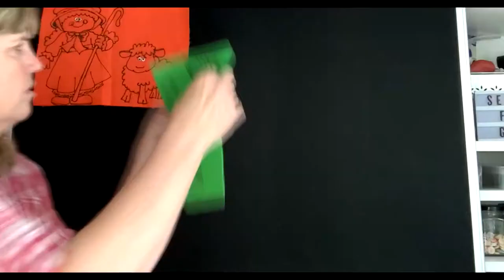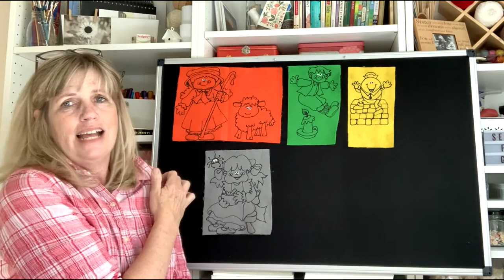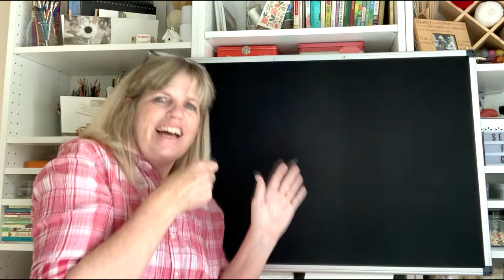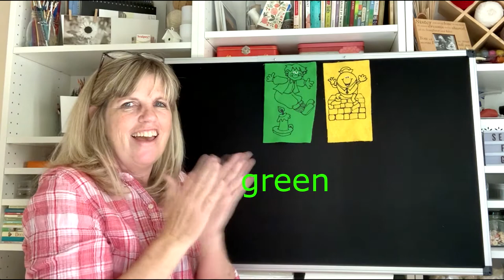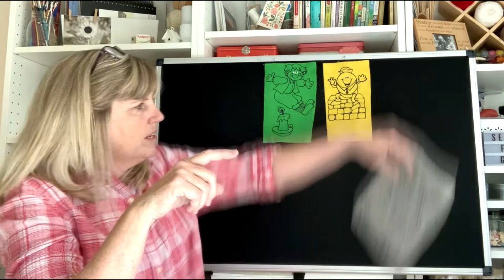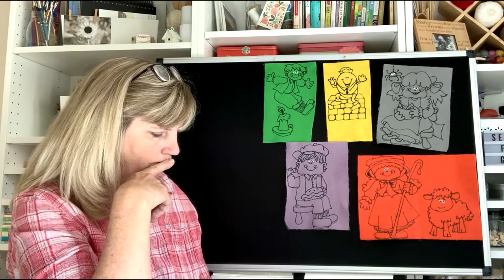Sing A-long with Miss Kristine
Get silly and have some fun singing familiar songs with Miss Kristine.